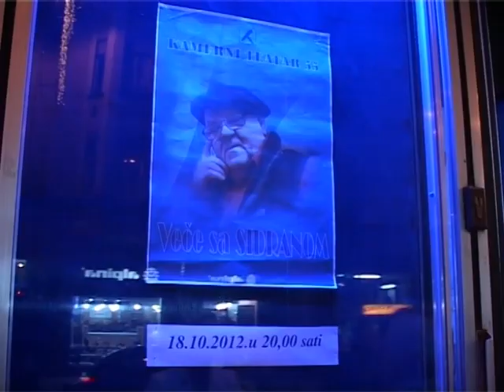Veče sa Sidranom - Sarajevo 18.10.2012.